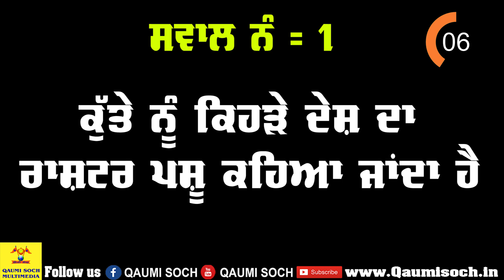INTERSTING GK Qauiz । Question answer in Punjabi । Sukhvir kaur । 2020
ਕੁੱਤੇ ਨੂੰ ਕਿਹੜੇ ਦੇਸ਼ ਦਾ ਰਾਸ਼ਟਰ ਪਸ਼ੂ ਕਹਿਆ ਜਾਂਦਾ ਹੈ ? | Sukhvir Kaur | 5 INTERSTING GK Question answer in Punjabi | 2020

Video - INTERSTING GK QUIZ Part 8 ( Questions and Answers )
Anchor - Sukhvir Kaur
Editor - Mangal Singh
Label - Qaumi Soch Multimedia